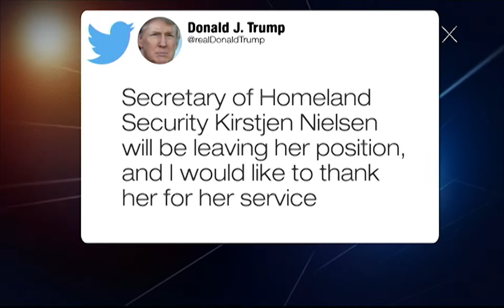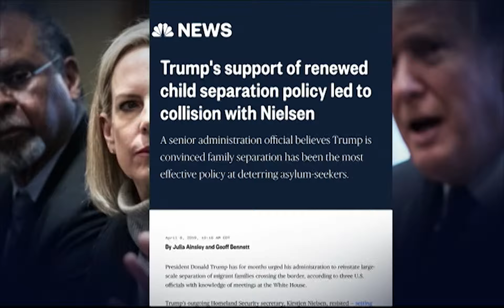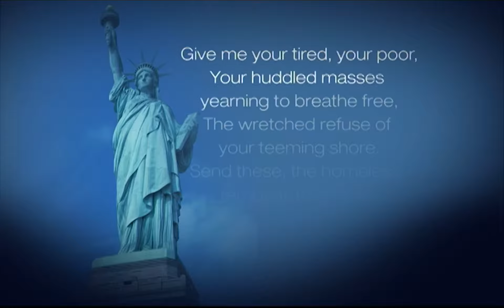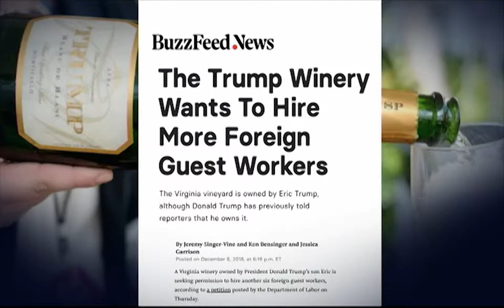Homeland Security Secretary Resigns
Kirstjen Nielsen submits her resignation as Homeland Security secretary.